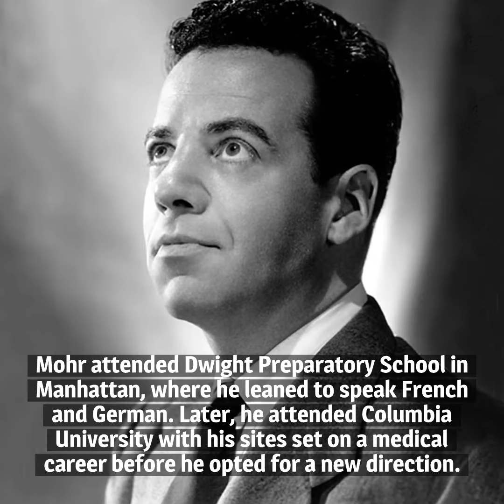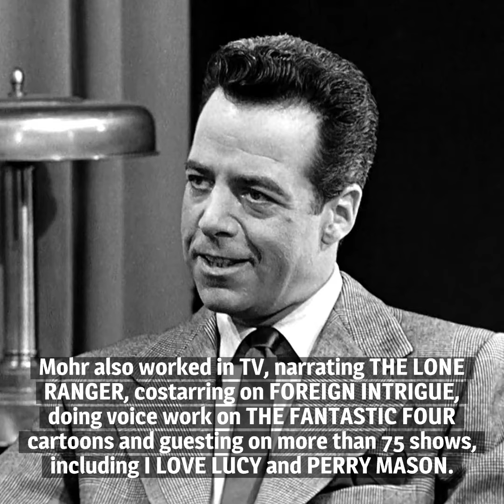10 Things You Should Know About Gerald Mohr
Here are 10 things you should know about Gerald Mohr, born on June 11, 1914. Though never a top-tier star, he was a very busy actor in radio, pictures and television.